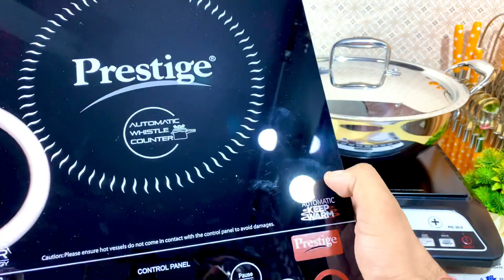🛍Amazon Shopping Festival Sale | Prestige Induction Wholesale Rate | Vinod Kadai At wholesale Deal